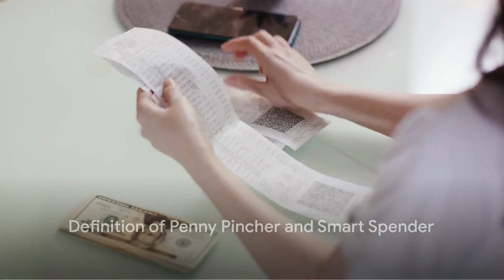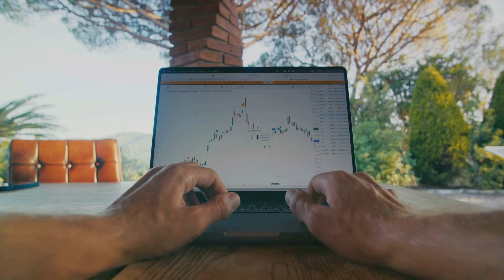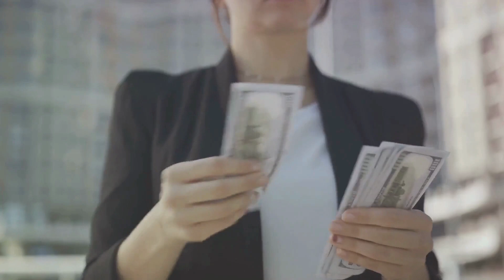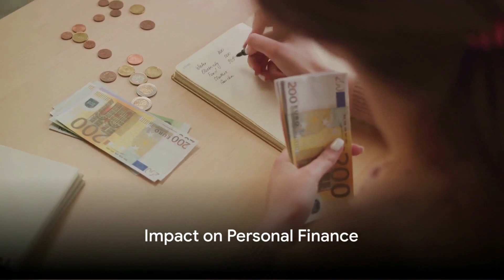CHEAP VS FRUGAL Living | Cheap vs Expensive | Minimalism vs Maximalism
Are you CHEAP VS FRUGAL / Frugal vs cheap, Cheap vs Expensive, Minimalism vs Maximalism. In the world of personal finance, there's a discussion between being cheap and living frugally. Financial Independence and financial freedom come from having financial education. Being cheap means spending less, while frugal living means spending wisely to boost happiness and reach life goals. It's not just about price; it's about value. The cheap vs. expensive debate focuses on product quality and longevity. Expensive doesn't always mean better. Minimalism promotes simplicity with fewer possessions, while maximalism celebrates abundance. Whether you're a minimalist or maximalist, it's about finding joy and aligning with your values in your choices. Discover more about this in our video!